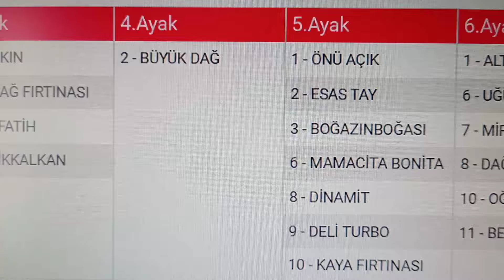5 Mayıs 2024 pazar adana 1. altılı ganyan